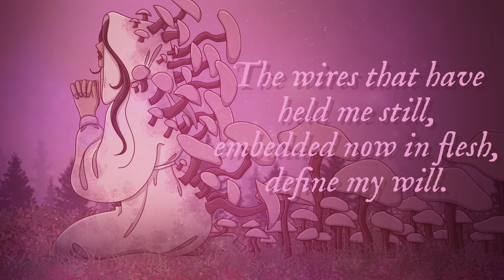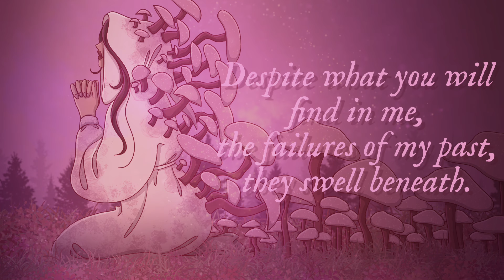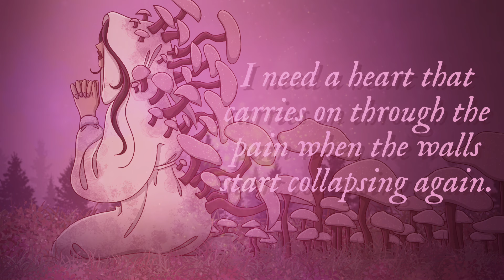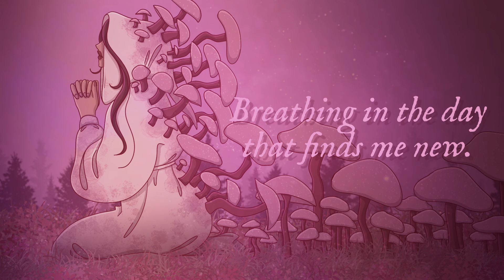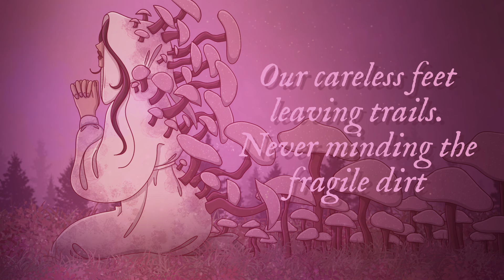Deteriorate ft. Solaria & Saros (Arrangement Cover)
I love this song so much!!! Demon Hunter is one of my favorite bands and I hope I did the song justice while putting my own spin to it.